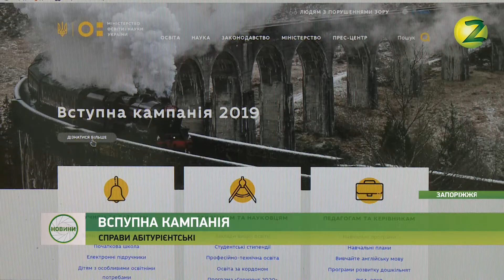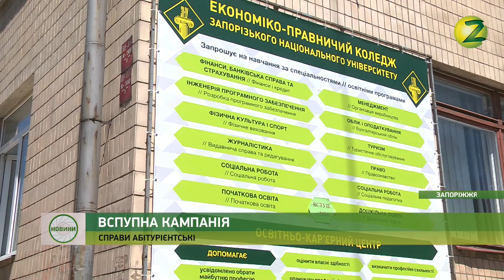Новини Z - Особливості вступної кампанії 2019 року - 05.07.2019